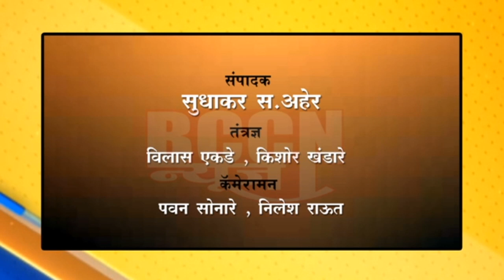बुलडाणा : ३१ मार्चपर्यंत आहे तसेच राहणार लॉकडाऊन